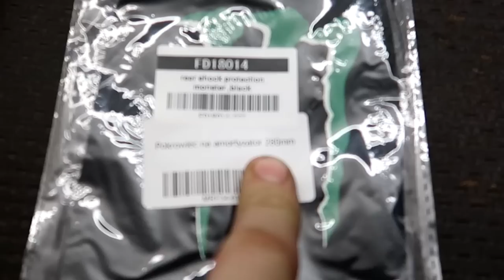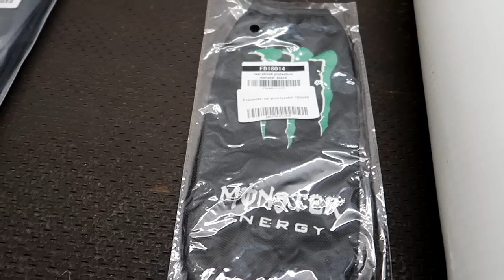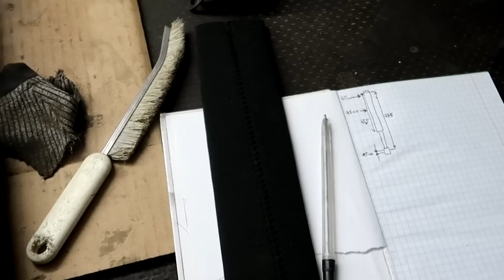Osłony amortyzatorów kolejna modyfikacja do Gangusa😵 Cyk Fuch i gotowe